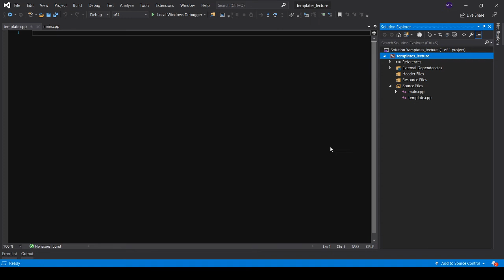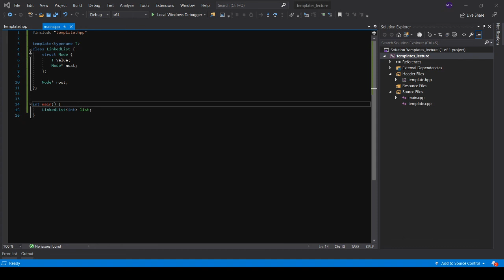Templates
Lecture given by: NotAPenguin#8928